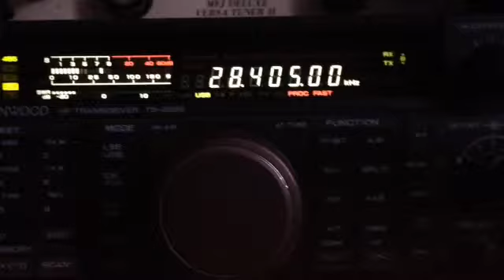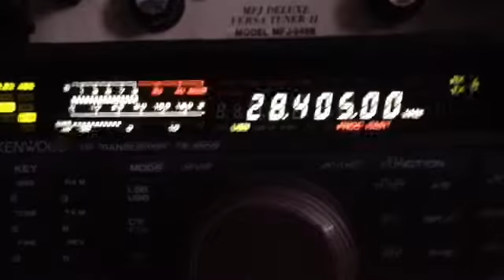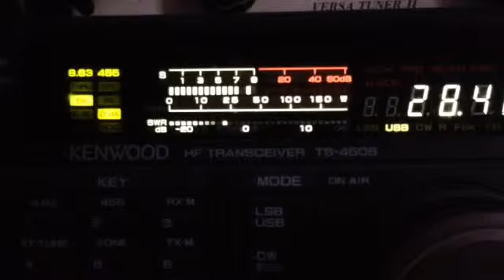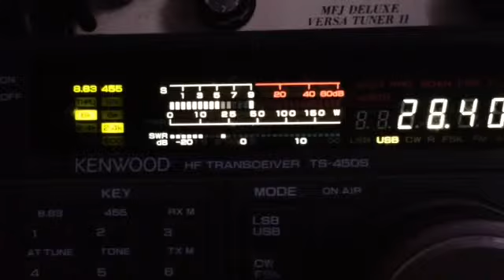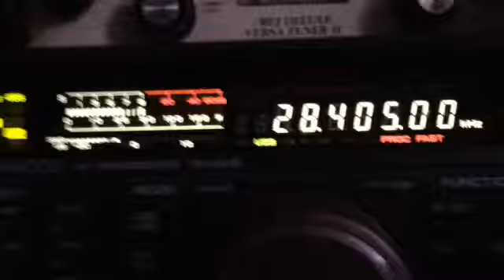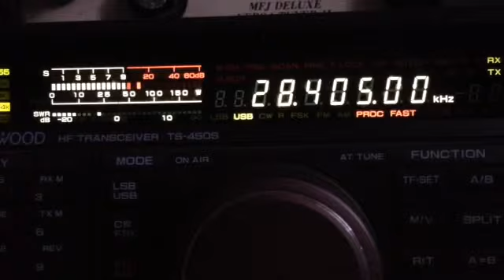LU8HGI WP4PAL KP4NS